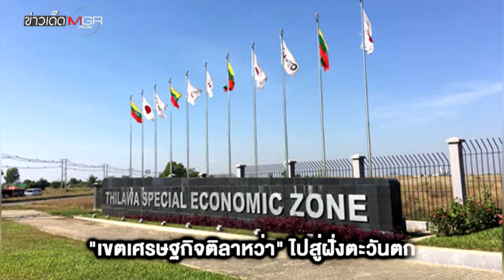ทางหลวง “ย่างกุ้ง-กรุงเทพฯ” เชื่อม 2 เมืองใหญ่ "พม่า-ไทย" ใน 9 ชม.